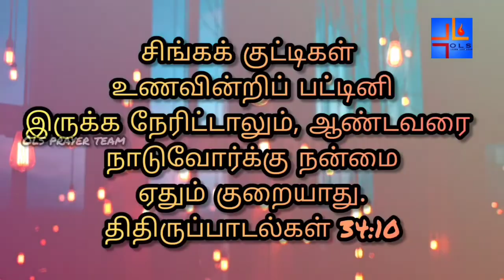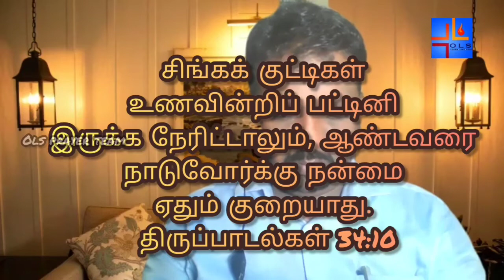August month promise Prayer | ஆகஸ்ட் மாத வாக்குத்தத்த ஜெபம் | OLS PRAYER TEAM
Here we present August month promise message.
May the LORD bless all your endeavours in this month.